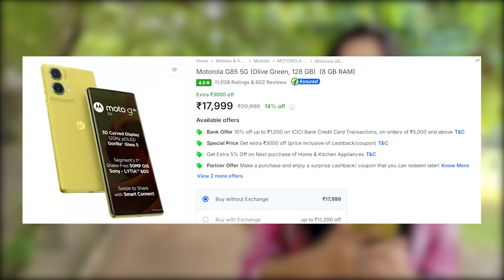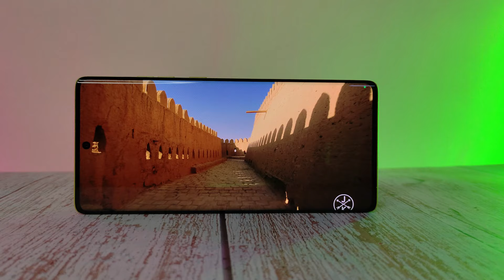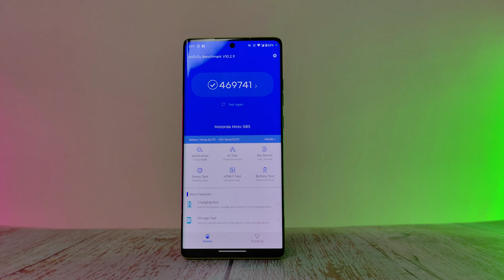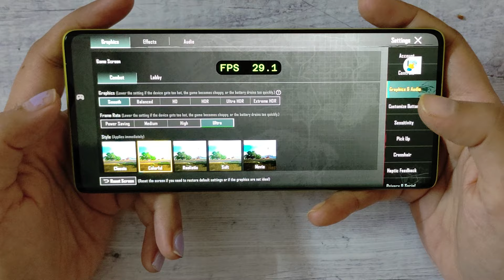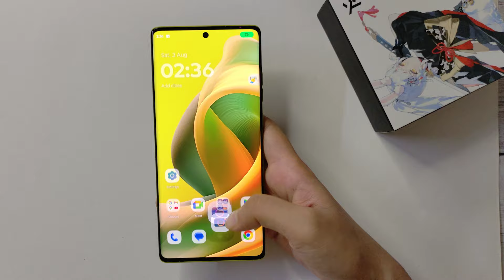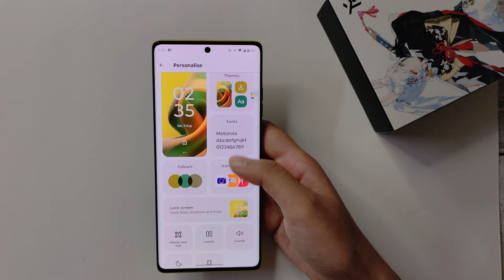Moto G85 Review After 1 Month - Stay Away From It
This video is about Moto G85 Review after 1 month. It comes with a Snapdragon 6s GEN 3 processor.

Ring Light
Wi-Fi RGB LED Batten

Help me to create a Techella Tea Tech Community!!!